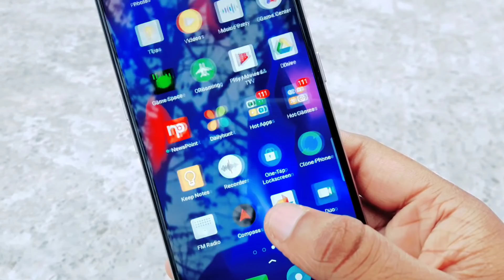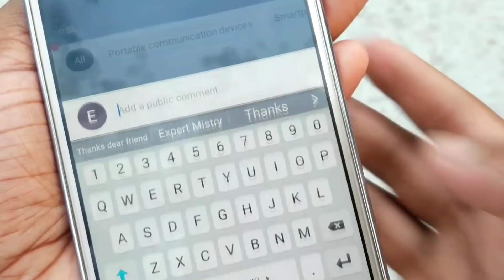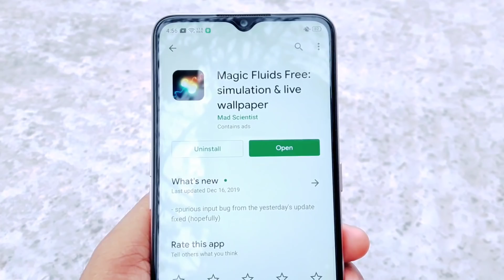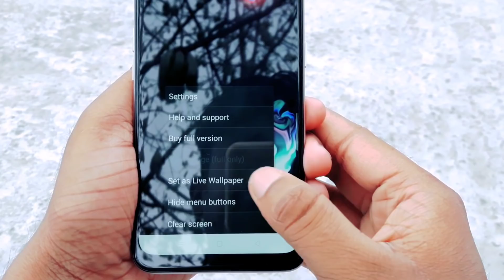এই অ্যাপটি এতদিন খুঁজছিলাম | সবাই অবাক | Android Best Amazing Beautiful Apps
এতদিন খুঁজছিলাম | সবাই অবাক | Android Best Amazing Beautiful Apps |